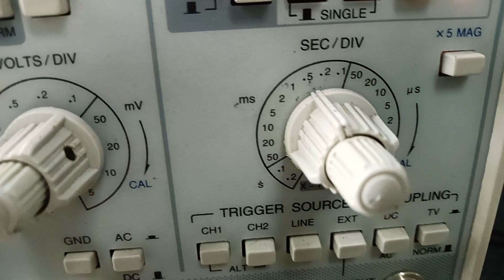triangle waveform generator